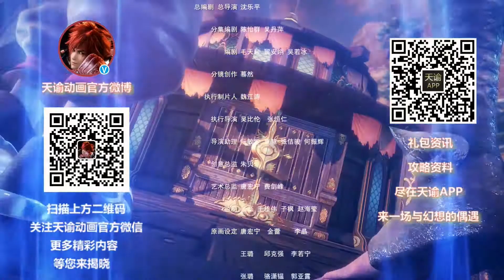Tian Yu Season 1 Ending